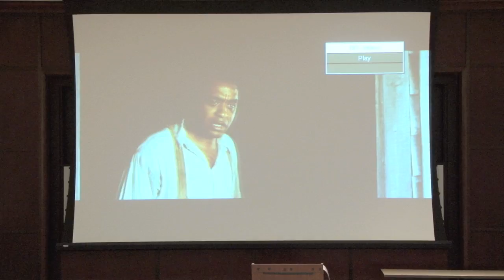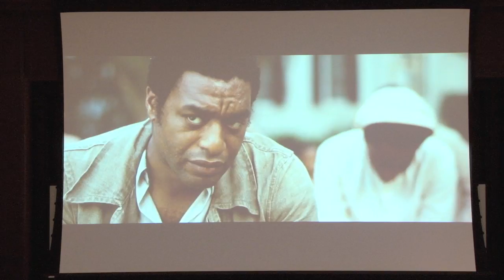Humanities Forum 1-27-17 Dr. Patrick Breen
"The Land Shall Be Deluged in Blood: Reconsidering the Nat Turner Slave Revolt"

Friday, January 27 at 3:00 p.m.

Patrick Breen, Associate Professor of History, Providence College

Professor Breen’s scholarship has established him as a leading authority on the Nat Turner Slave Revolt, the most famous such revolt in American history. His groundbreaking book on the revolt was chosen as an alternate in the History Book Club Series and was chosen for the Military and Library of Science book clubs.